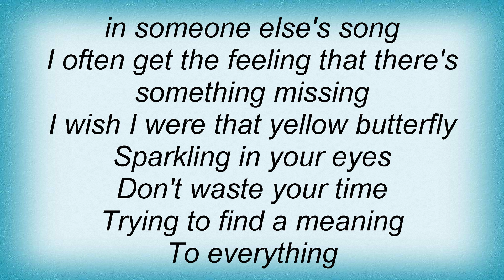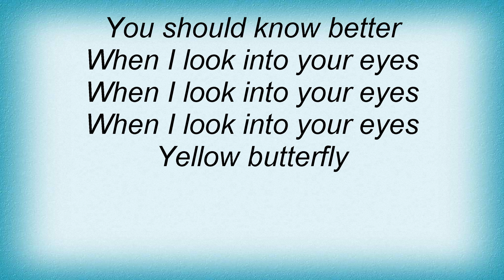Tahiti 80 - Yellow Butterfly Lyrics